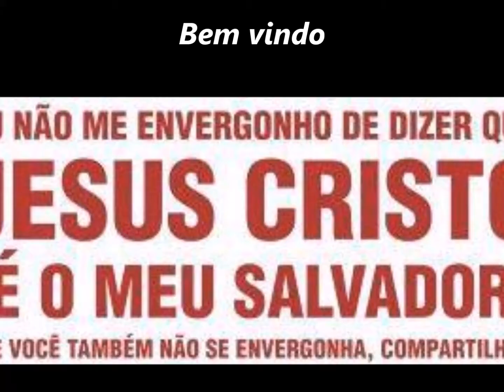--Batista Lagoinha.......10 Maio 2015 Lagoinha Saudade B.H - M.G - Fotos Video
Proverbios